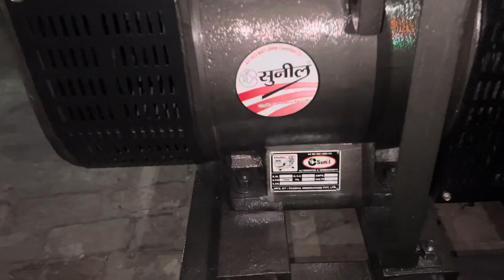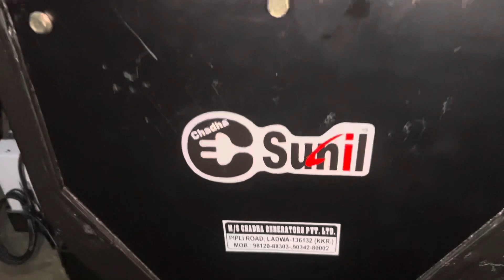40kva Generator with Tata 709 Diesel Engine | Chadha Generator | DG Generator | Open Tata Generator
40kva Generator with Tata 709 Diesel Engine | Chadha Generator | DG Generator | Open Tata Generator

Near Police Station, Pipli Road Ladwa District Kurukshetra 136132 Haryana INDIA